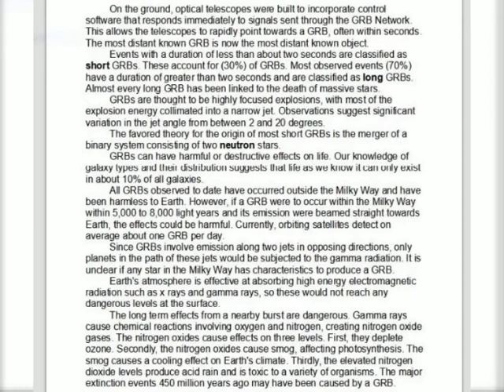Gamma Ray Burst